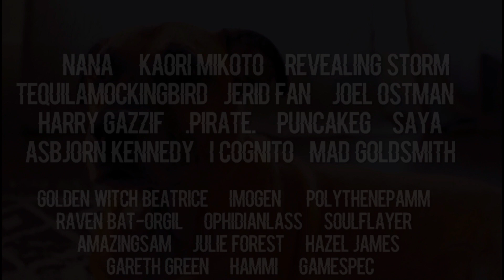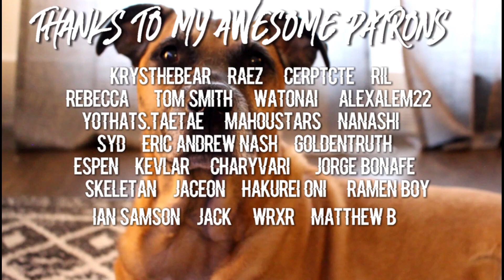THE END OF WAR | Fate/Zero Episode 24 & 25 Reaction & Discussion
The Holy Grail War comes to a close, as Kirei and Kiritsugu face off to see who will claim the Grail and have their wish granted-and it ends in a way I could never have expected.